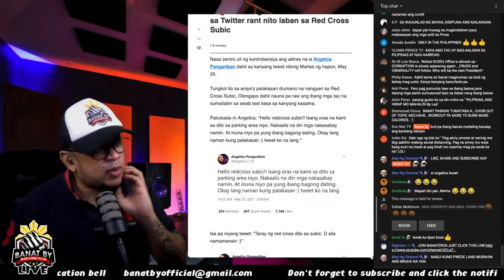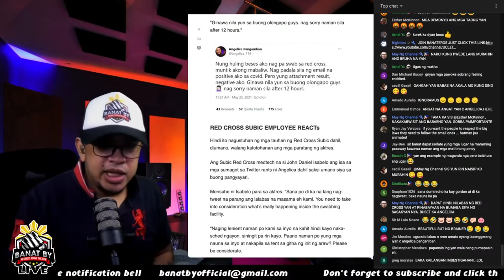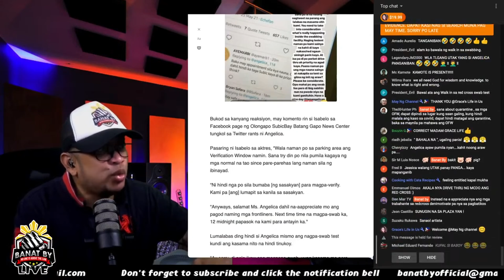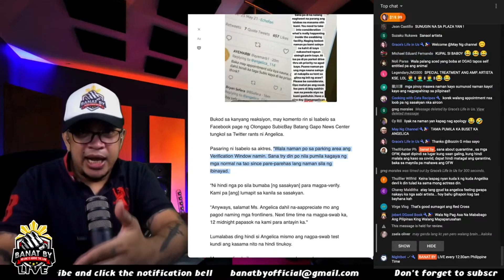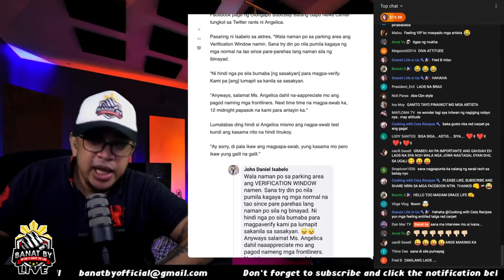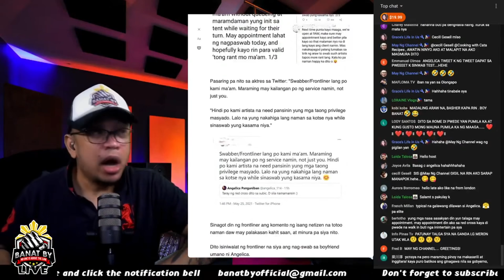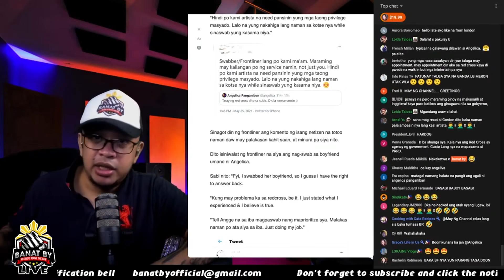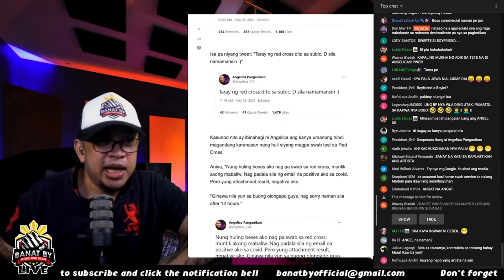BANAT BY binanatan si Angelica Panganiban